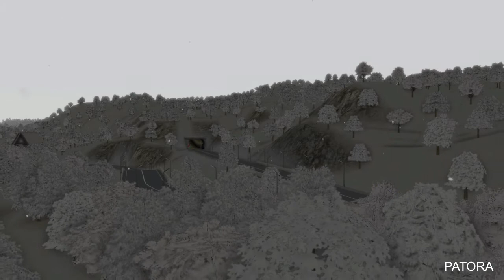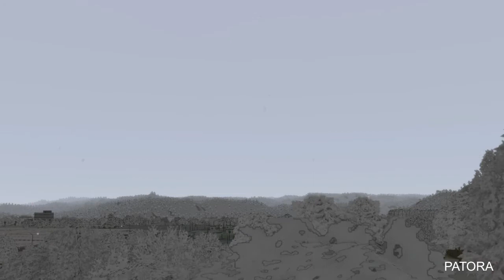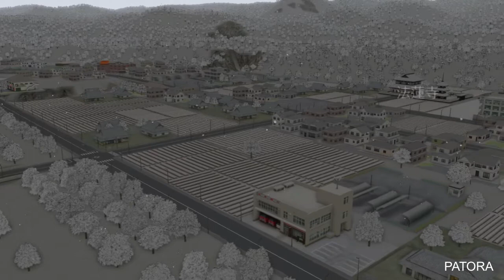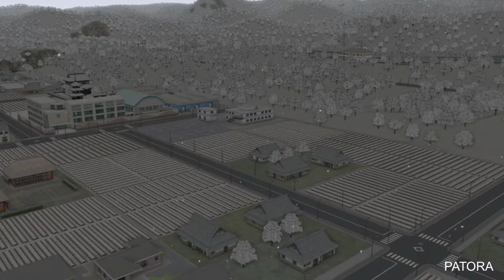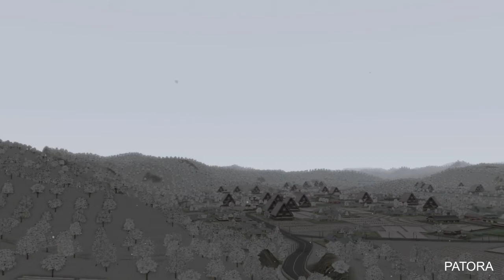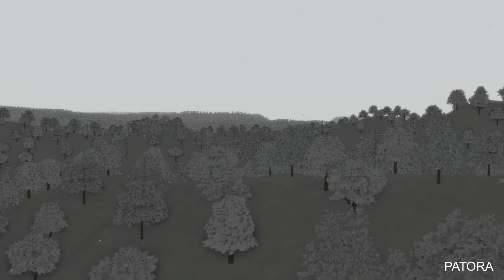白川郷 再現 【A列車で行こう】[町再現＃24]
A列車で行こうEXP+で白川郷の街並みを再現してみました。

今後もペースは遅いですが動画UPしていく予定なのでよかったらまたみてください

2022.11